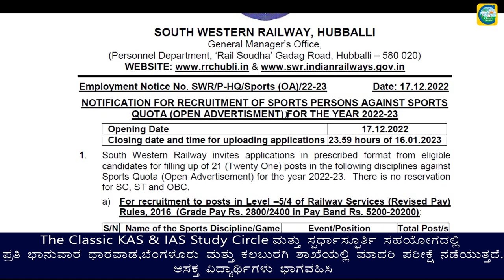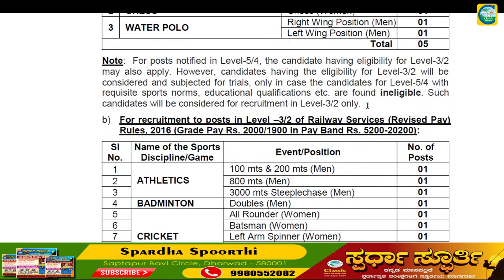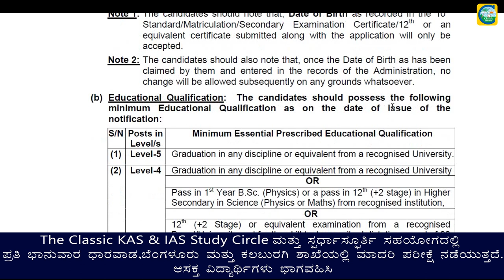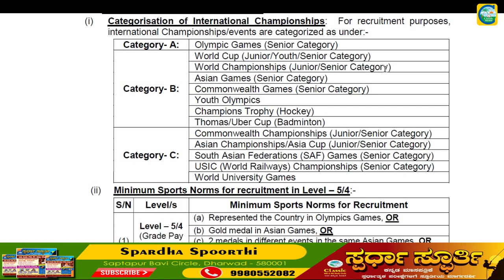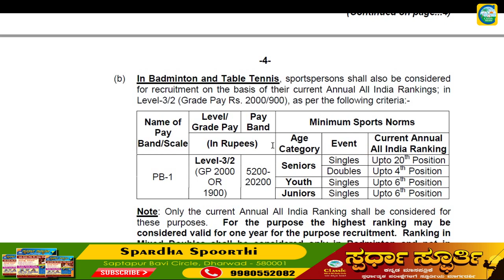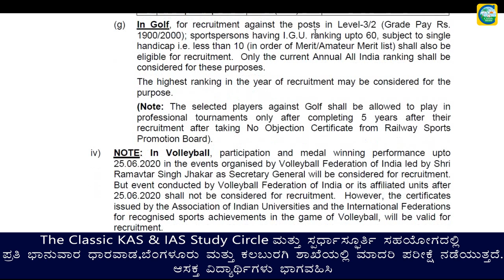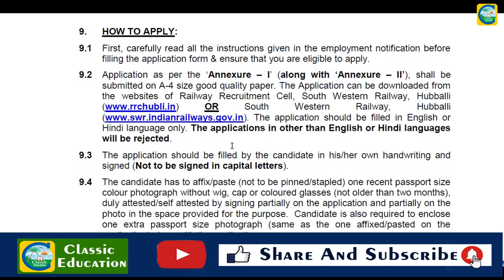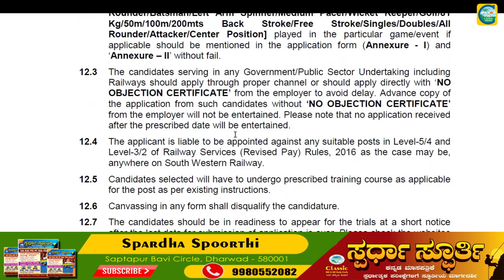Railway recruitment Cell ಹುಬ್ಬಳ್ಳಿಯಲ್ಲಿ ನೇಮಕಾತಿ||Udogya Vartee||Classic Education